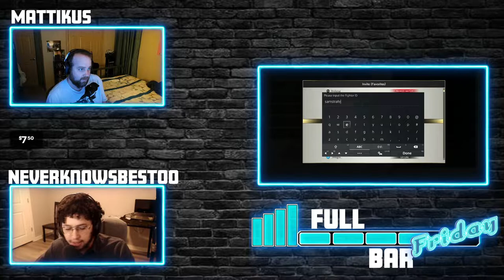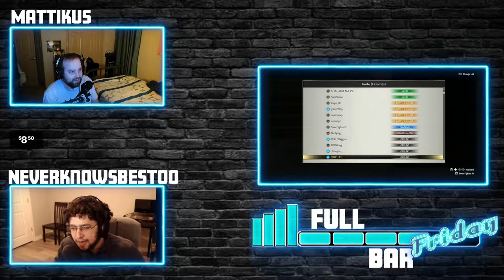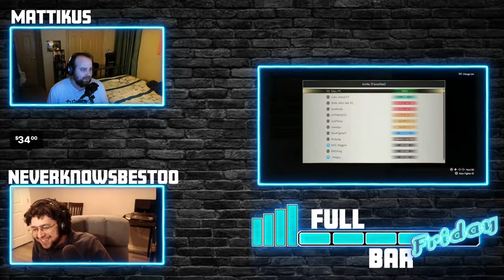Full Bar Friday 2022 #16: Street Fighter V (Featuring Espadah, Marvwon, Giyu_PC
This is the week before EVO 2022!  Good luck to everyone that is traveling the Los Vegas next week!

Commentary with @NeverKnowsBest00  Twitter.com/NvrKnwsBst00
                                 @MW_Matt  Twitter.com/Mattikus_

0:09:52 @JustPokey Vs @supercptkumatwitchclips6734
0:20:14 @aocdrunkmonkey Vs SHIN_AKU_MA_PC
0:29:06 @MW_Matt Vs RedcometExe
0:42:23  Espadah Vs Marvwon
0:54:49 @Syberian7 Vs SHIN_AKU_MA_PC
1:04:21 @MW_Matt Vs SamStrafe
1:12:40 @Mattikus_ Vs John256p
1:17:52 Espadah Vs Syberian7
1:25:01 GiyuPC Vs SamStrafe
1:31:42 MarvWon Vs SHIN_AKU_MA_PC
1:39:31 John256p Vs JustPokey
1:51:08 SameStrafe Vs MarvWon
1:59:48 JustPokey Vs Syberian7ttv
2:08:26 Giyu_PC Vs Espadah
2:24:11 JustPokey Vs MarvWon
2:30:59 MarvWon Vs Giyu_PC
2:46:29 Espadah Vs MarvWon